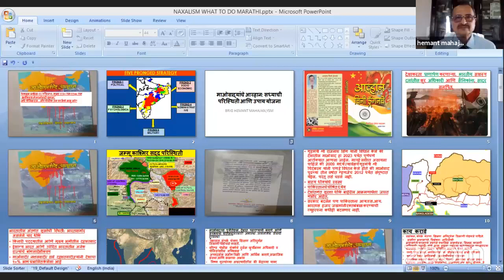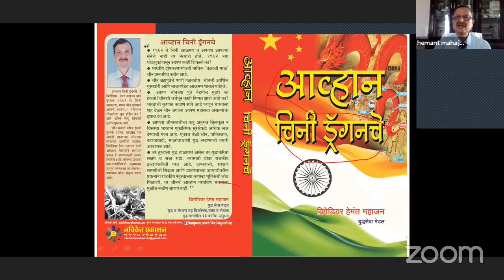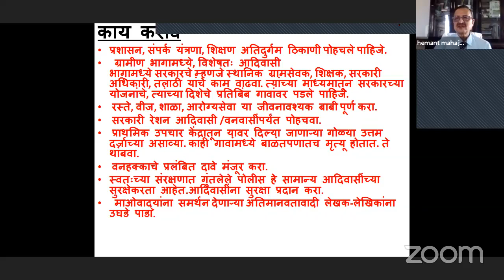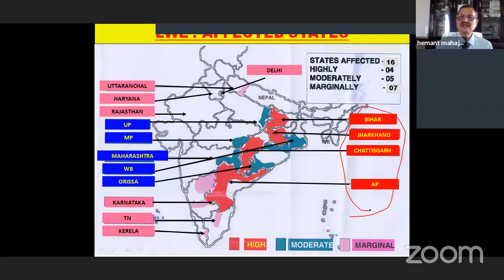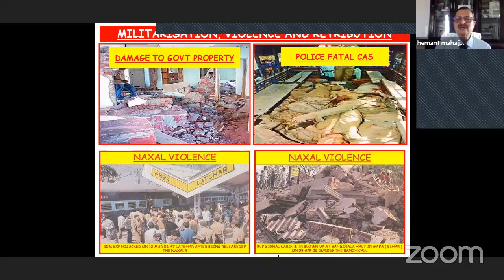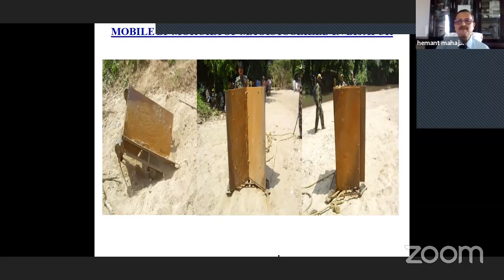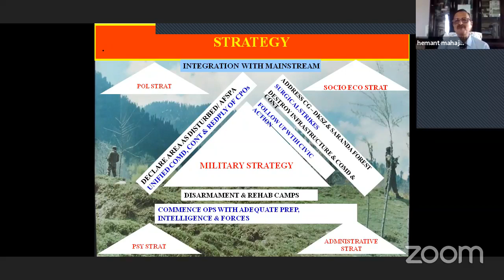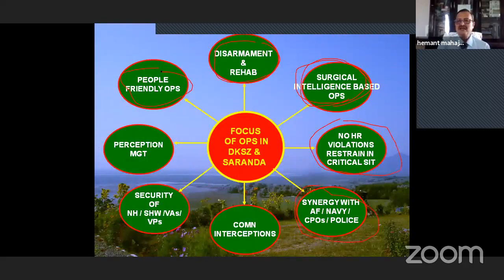छत्तीसगड मे माओवादी हमला, अर्ध सैनिक दल, और पुलिस उन पर कैसे करे काबू?-11 APR 21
माओवाद संपविण्यासाठी व्यापक सर्वसमावेशक उपाय
माओग्रस्त भागामध्ये सामाजिक, आर्थिक, राजकीय, मनोवैज्ञानिक तसेच सुरक्षाविषयक स्तरावर विविधांगी उपाययोजना करूनच माओवादाच्या समस्येचा मुकाबला करावा लागेल.
सामाजिक, आर्थिक, राजकीय, मनोवैज्ञानिक सुरक्षाविषयक स्तरावर विविध उपाययोजना
सीसीटीएनएस कार्यरत करा
स्थानिक गुप्तवार्ता विभागाची कार्यक्षमता वाढवा
नॅशनल इंटेलिजन्स ग्रिड (नॅटग्रिड) कार्यरत करा
नॅशनल काऊंटर टेररिझम सेंटरची स्थापना करा
'महिला आणि मुलांना वाचवा', नागरिकांच्या सुरक्षिततेसाठी उपाययोजना करा
सर्व राज्यांबरोबर योग्य समन्वय साधणाऱ्या अंतर्गत सुरक्षा मंत्रालयाची गरज
आदिवासींच्या समस्या सोडवेपर्यंत नोकरशाही ला माओवादग्रस्त भागातुन परत येऊ देऊ नका
सगळ्या मंत्री, वरिष्ठ अधिकाऱ्यांनी पाळीपाळीने या भागात रहावे
निवृत्त लष्कर मनुष्यबळ माओविरोधात वापरा,लष्करी कारवाई करण्याची वेळ
भारतीय लष्कर कधीही तयार आहे
सामाजिक, आर्थिक, राजकीय, मनोवैज्ञानिक सुरक्षाविषयक स्तरावर विविधांगी उपाययोजना
माओवादग्रस्त भागामध्ये सामाजिक, आर्थिक, राजकीय, मनोवैज्ञानिक तसेच सुरक्षाविषयक स्तरावर विविधांगी उपाययोजना करूनच माओवादाच्या समस्येचा मुकाबला करावा लागेल. कार्यकारी स्तरावर आक्रमक तसेच परिणामकारक पावले उचलली जाणे आवश्यक आहे.
सामाजिक उपाय
माओवाद हा सामाजिक व आर्थिक प्रश्न आहे. त्यामुळे हा प्रश्न सोडविण्यासाठी प्राधान्याने प्रयत्न केले जायला हवेत.
अ) सरंजामशाही संपविण्यासाठी जमिनीची मालकी व जमीनविषयक सुधारणांना अग्रक्रम देणे.
ब) माओवादग्रस्त भागांमध्ये वनवासी आश्रम, आर.के. मिशनसारख्या संस्था, गायत्री परिवार, संघ परिवाराच्या संस्था चांगले सामाजिक कार्य करीत आहेत. यांसारख्या संस्थांच्या कार्याला अधिकाधिक प्रोत्साहन देण्यात आले पाहिजे.
क) प्रशासन सुधारण्याकरिता धडाडीचे व कार्यकुशल प्रशासकीय अधिकारी व पोलीस अधिकारी माओवादग्रस्त भागांमध्ये नियुक्त करणे आवश्यक आहे.
 आर्थिक उपाय
अर्थसंकल्पात भरपूर निधीची तरतूद करून अनेक योजना माओवादग्रस्त भागांसाठी तयार करण्यात येतात. मात्र या योजना भ्रष्टाचार तसेच सुरक्षाविषयक अडचणींमुळे राबविणे शक्य होत नाही. माओवादग्रस्त भागांमध्ये विविध योजनांची प्रभावी व ठरावीक मुदतीत अंमलबजावणी होण्यासाठी या प्रक्रियेवर केंद्रीय कृती गटातर्फे बारीक लक्ष ठेवण्यात आले पाहिजे.
खंडणी नियंत्रणावर माओवादाचा खात्मा होणे अवलंबून
माओवाद्यांचे खंडणी राज्य फारच नियोजित रीत्या चालवण्यात येते. सरकारने अशा 157 संस्थांना बेकायदेशीर ठरवून 'कारणे दाखवा' नोटीस पाठवली. माओवाद्यांना अमाप पैसा मिळत असल्यामुळे त्यांचे नेते आणि परिवार सुखाने शहरात राहतात. त्यांची मुले परदेशात जाऊन शिकतात. त्यांच्या आर्थिक स्रोतावर घाला घातल्याशिवाय माओवाद्यांचा बीमोड करता येणार नाही.
राजकीय उपाय
सामाजिक-आर्थिक उपाय योजण्याबरोबरच माओवाद्यांना मुख्य राजकीय प्रवाहामध्ये आणण्यासाठी उपाय योजले जाणे आवश्यक झाले आहे.
अ) मुख्य राजकीय प्रवाहात येण्यासाठी माओवादी गटांना प्रोत्साहन देण्यात यावे, यासाठी स्वयंसेवी संस्थांच्या माध्यमातून प्रयत्न केले जायला हवेत.
ब) केंद्र व राज्य स्तरावरील कारभारांमध्ये आमूलाग्र सुधारणा घडविण्याची आवश्यकता आहे. गाव, ब्लॉक, जिल्हा, प्रादेशिक पातळीवरील कारभारामध्ये स्थानिकांच्या खऱ्या गरजा ओळखून राज्यकारभार केला गेला पाहिजे. न्याययंत्रणा, बँका, वनखाते, महसूल इत्यादी केंद्रीय स्तरावरील सेवा, तसेच पोलीस ठाणी, कृषिसंस्था, जिल्हा प्रशासन यासारख्या राज्यस्तरावरील संस्थांचा कारभार अत्यंत कार्यक्षमतेने चालवला जायला हवा.
राज्यकर्त्यांना, नोकरशाहीला, वरिष्ठ पोलीस नेतृत्वाला खास प्रशिक्षण
आपल्या राज्यकर्त्यांना, नोकरशाहीला आणि वरिष्ठ पोलीस नेतृत्वाला पण माओवाद्यांशी लढण्याकरता खास प्रशिक्षण दिले पाहिजे. आक्रमक कारवाई करून आपल्या ताकदी वापरण्याकरता मनाची तयारी करावी लागते. भारतीय सैन्यामध्ये केवळ वरिष्ठ नेतृत्वाच्या प्रशिक्षणाकरता वॉर गेम्स प्रत्येक वर्षी आयोजित केले जातात. अशा प्रकारचे ट्रेनिंग राजकीय नेते (विरोधी पक्ष पण सामील), वरिष्ठ नोकरशाही आणि वरिष्ठ पोलीस नेतृत्वाला देणे
आवश्यक आहे. अपहरणकर्त्यांशी लढाई हा एक बुद्धिबळाचा खेळ आहे आणि तो खेळण्याकरता मानसिक प्रशिक्षणाची गरज आहे.
माओवाद ही लोकशाहीच्या विरोधातील भूमिका असल्याने सर्व राजकीय पक्ष माओवादाविरोधात एकत्र येऊन विचाराने विचाराचा मुकाबला करताना दिसायला पाहिजेत. काही पक्ष व नेते
अशा गोष्टीचा राजकीय फायदा घेतात, तर काहीजण उघडपणे माओविचाराचे समर्थन करतात. पोलिसांबरोबरच सर्वच राजकीय पक्षांना या लढाईत उतरावे लागेल. केवळ दूरचित्रवाणीवरून घोषणा करून माओवादाशी लढता येणार नाही. राजकीय पक्ष, नोकरशाही, पोलीस दलाने एकत्र येऊन माओवाद संपविण्यासाठी एक कार्यक्रम तयार करावा.